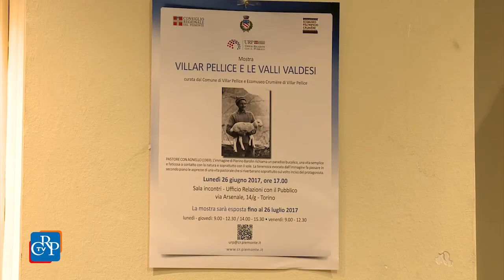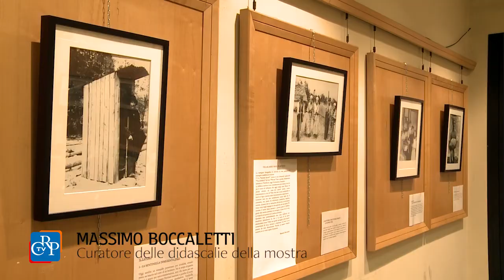Villar Pellice e le Valli Valdesi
Una valle, la sua storia, la sua bellezza. Per far conoscere il territorio di Villar Pellice l’Ufficio relazioni con il pubblico del Consiglio regionale propone, fino al 26 luglio la mostra Villar Pellice e le Valli Valdesi.

Con il vicepresidente del Consiglio regionale Nino Boeti sono intervenuti la sindaca di Villar Pellice Lilia Garnier, lo storico d'arte Gianni Vurchio, autore degli scatti, e il giornalista Massimo Boccaletti, che ne ha ideato i contenuti.
L’iniziativa rientra nell’ambito del Progetto per le attività culturali curate dal Comune di Villar Pellice e dall'Ecomuseo Crumière in collaborazione con l’Istituto per la tutela dei beni cartacei di Torino e intende promuovere le tradizioni, la cultura e il turismo della valle.